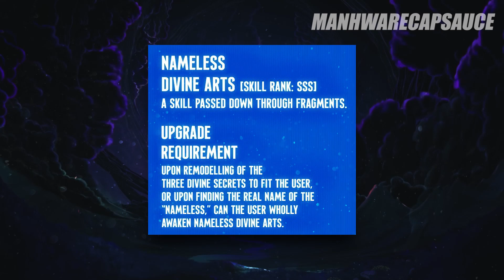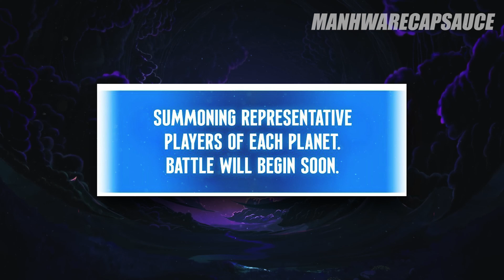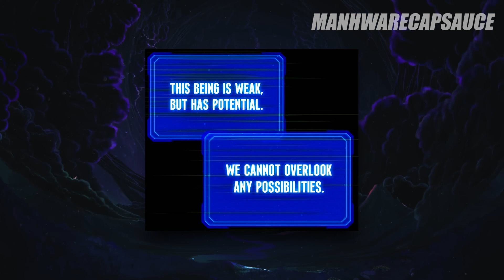[1] God Of War Was Forced To Regressed To Save Humanity | Manhwa Recap Sauce | Webtoon Analysis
Title: At the start of the video

manhwa, manga, anime, recap, summary, dongua, manhwa recap sauce